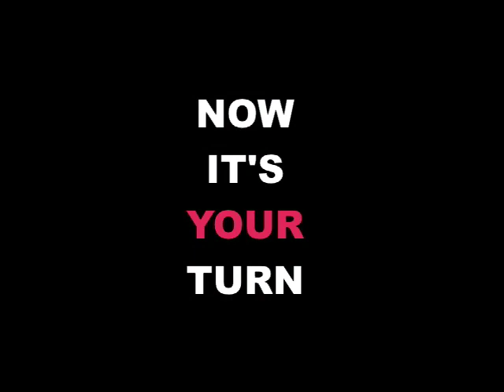DA DS Chop H 264 LAN Streaming